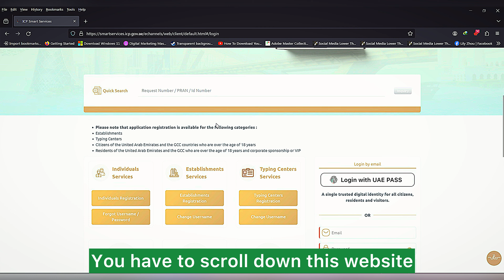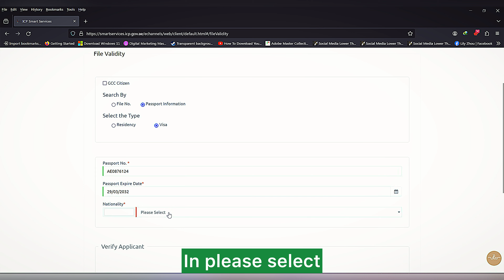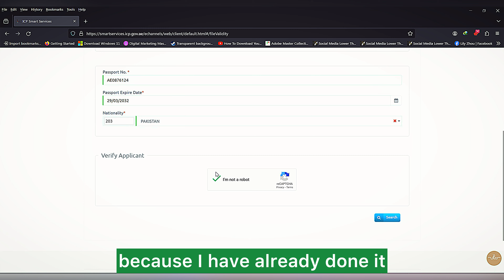🇦🇪 How To Check UAE Visa Status Online With Passport 2024 | Dubai Visit visa Validity Check Online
In this video, we'll guide you through the simple steps to check your UAE visa status online using your passport If you are planning a visit to Dubai or currently have a UAE visa but unsure about its status?

✅ How to Participate: Follow These Easy Steps

4️⃣ Comment "DONE" below

📢 Terms & Conditions:

    Make sure your subscriptions are public so I can verify.
    The winner will be selected randomly from the eligible entries.

Don’t miss your chance to win $100 while supporting this channel! 🚀

Want to know the status of your UAE visa? Learn how to check your UAE visa validity online using your passport number. Never worry about your visa status again with this easy step-by-step guide. Also, discover how to check your Dubai visit visa status online and even your UAE work visa status.

How To Check UAE Visa Status Online With Passport 2024 | Dubai Visit visa Validity Check Online. Check dubai work visa status online.

Learn how to access the official UAE visa portal and verify the status of your visit visa effortlessly. Stay informed about your visa's expiration date, renewal options, and any necessary steps to ensure compliance with UAE immigration regulations.

Don't let visa-related uncertainties disrupt your travel plans. Watch our video now and gain peace of mind by confirming your UAE visa status conveniently from anywhere with an internet connection.

👨‍💼👩‍💼-  If you are seeking job employment visa in the UAE.

🔍- Explore Jobs in UAE and Dubai Jobs in 2024

✅- Find out how you can get a job in dubai and latest dubai visa updates.

💡- Best tips for your Dubai Job Search Process & Dubai Work Visa in Dubai UAE.

✨- Latest Dubai Visa Updates.

Muhammad Ali
The Artificial Man